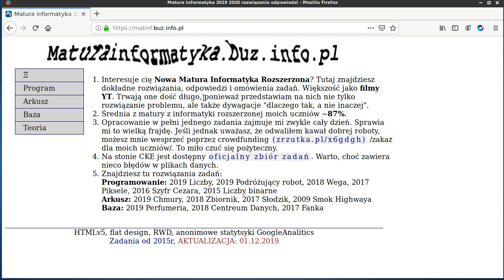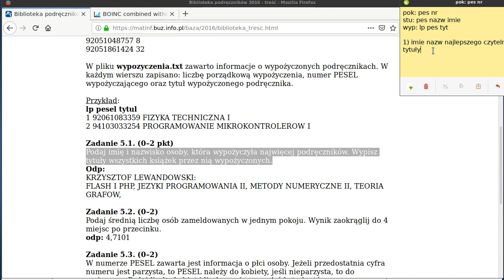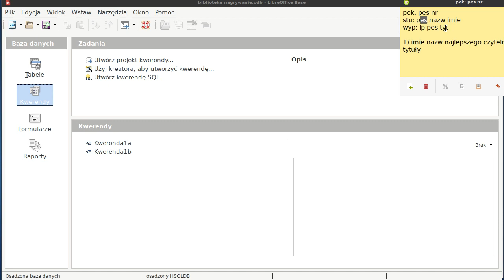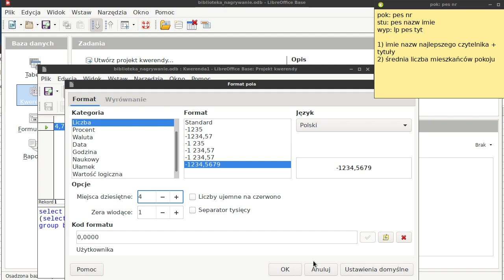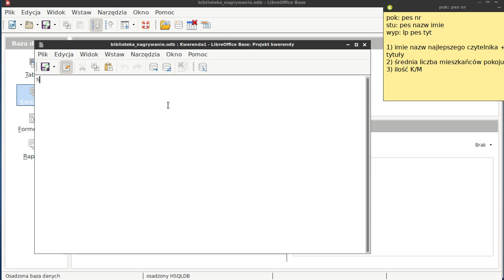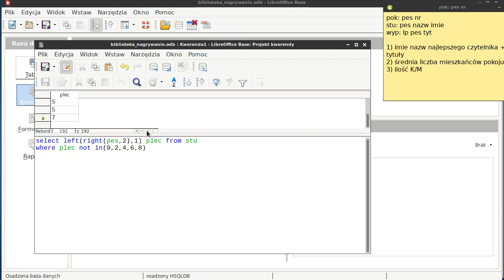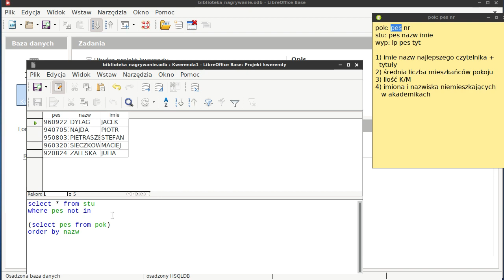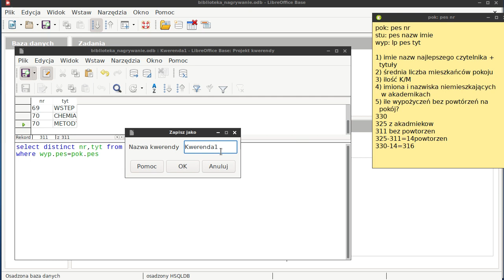Zad. 5 Biblioteka Podręczników - matura 2016 informatyka - BASE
Zadanie bazodanowe - Biblioteka Podręczników - tym razem wykonane w programie BASE z użyciem hSQL. Inne rozwiązania na moim kanale i stronie